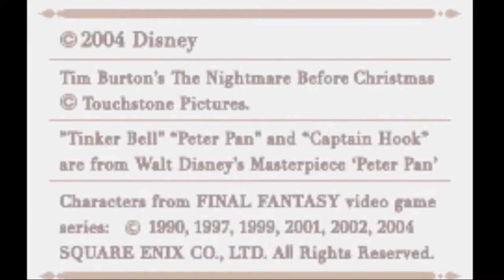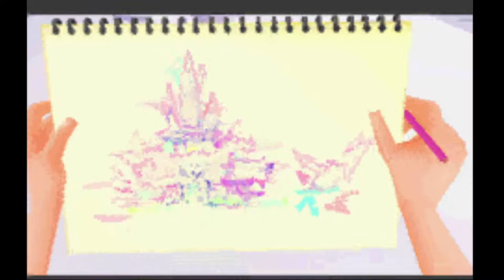CRISPY Commentary | Kingdom Hearts: Chain of Memories (ft. Justin Dam) - Part 1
So I'm thinking of doing this kind of video title layout from now on...I'll change some of them from certain playthroughs, but not completed ones. (Also yes, this entire playthrough will consist of me and Justin Dam co-commentating.)